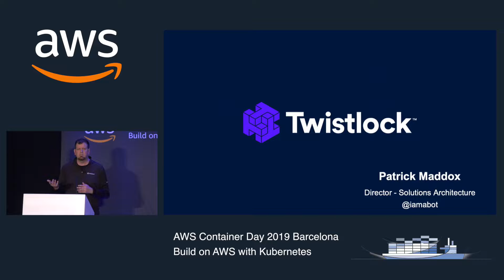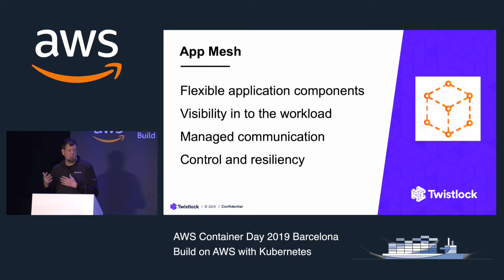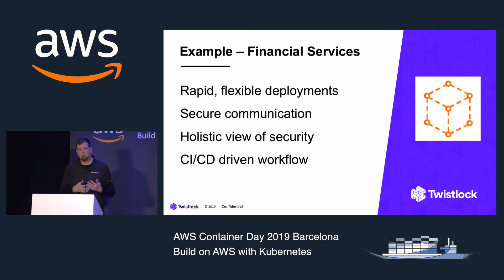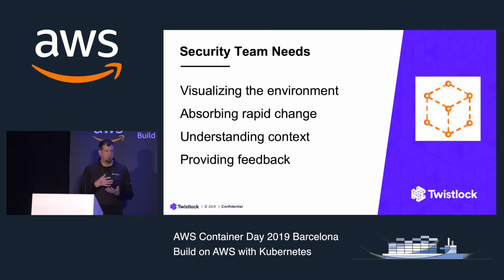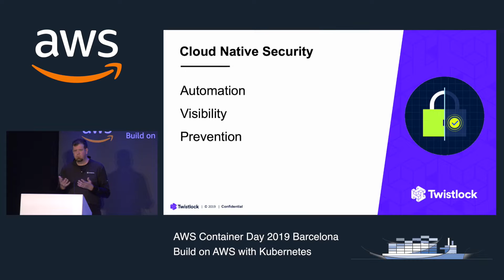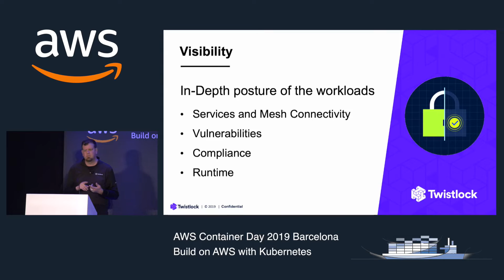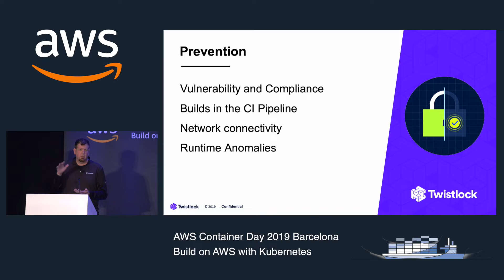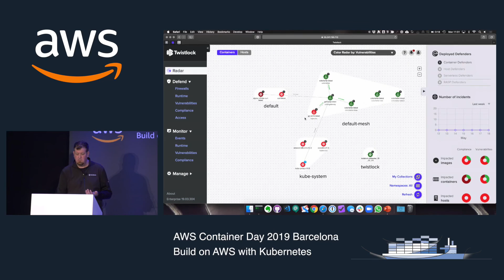AWS Container Day - Twistlock Partner Demo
Missed the AWS Container Day 2019 in Barcelona? In this session, experts from Twistlock will demonstrate the benefits of running App Mesh with EKS and walk through the requirements for securely deploying a service mesh. You'll learn best practices used by Twistlock customers worldwide to protect their App Mesh + EKS environments.